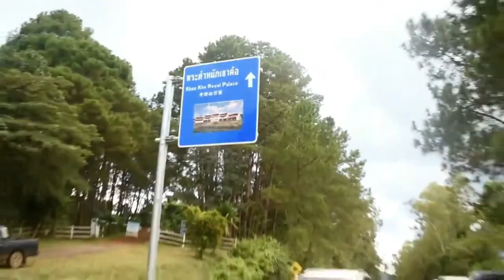Trip to Khao Kho, Phetchabun - Part 1